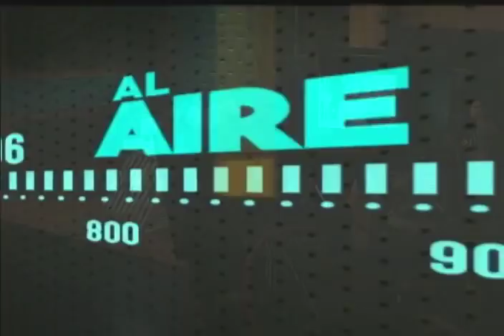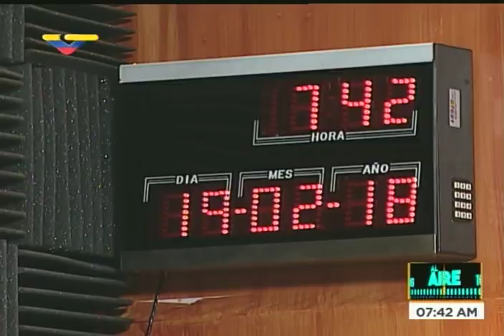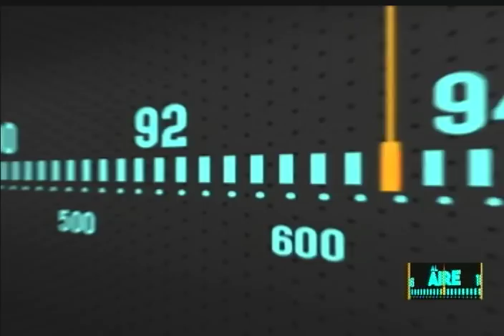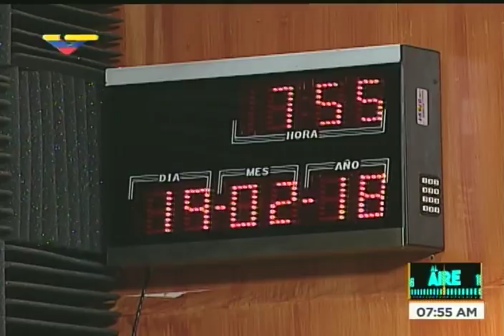Ministro de Aguas sobre problemas de suministro en todo el país y planes de inversión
Ramón Velásquez Aranguren, ministro de Ecosocialismo y Aguas del gobierno venezolano, explica en el programa Al Aire de VTV los diferentes problemas de suministro de agua en todo el país, y los planes de inversión que se realizan, incluyendo plantas desalinizadoras y mantenimiento a las bombas.